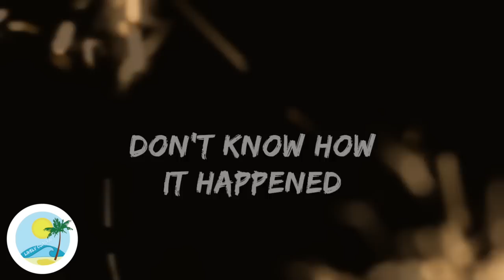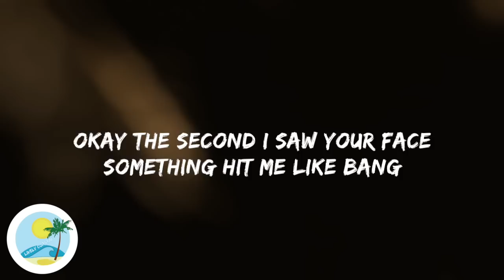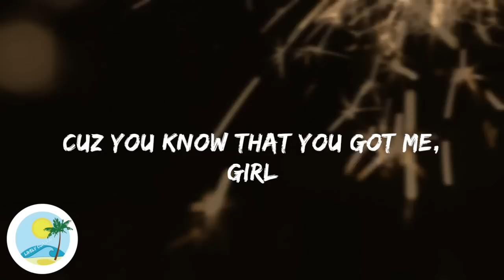Dyllan Murray & Jack and Jack - Firecracker | Lyrics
ϟ Dyllan Murray & Jack and Jack - Firecracker | Lyrics